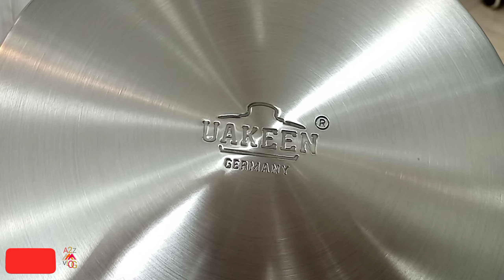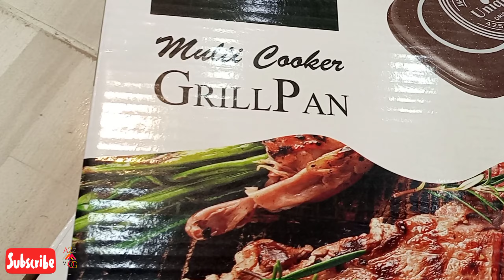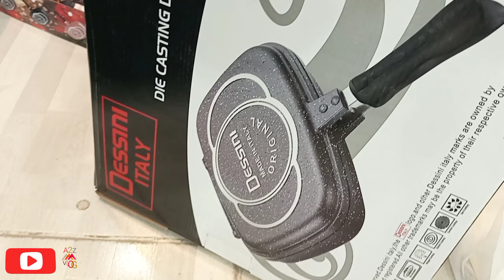شارجہ کراکری اینڈ الیکٹرانکس پشاورکارخانو پیرانو مارکیٹ نیو A بلاک